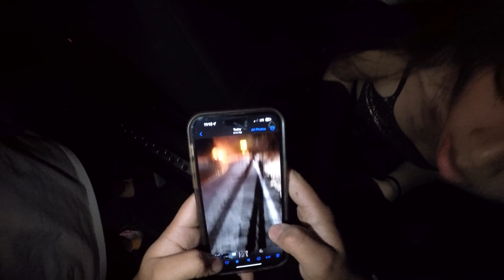( CANYON CAR CRASH ) MALIBU CANYON RUN CAR CRASH CAR FLYS OFF CLIFF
Thank god everyone is ok, everyone made it out this horrible crash alive i don't know how the guy that flew off the cliff made out with just cuts he is very lucky. This was just a huge shit show!

Timecodes
0:00 - canyon run
1:45 - car crash